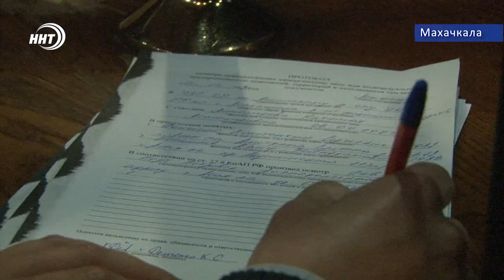Продажа алкоголя в Рамадан запрещена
Продажа алкоголя в Рамадан запрещена. За исполнением закона о запрете торговли спиртными напитками в священный месяц проследили активисты федерального проекта Трезвая Россия совместно с сотрудниками администрации Ленинского района Махачкалы. Как наши предприниматели пытаются обойти закон увидел мой коллега Курбан Рагимов, ему слово.